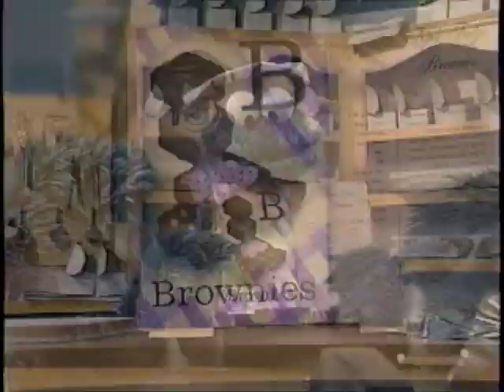Cookie Monster's Best Bites 1995 VHS Full Screen